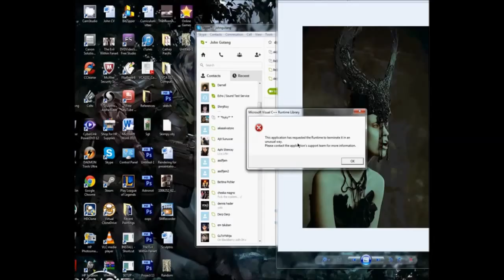Time-lapse Digital Painting | "The Paintbrush"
Program: Photoshop CS6